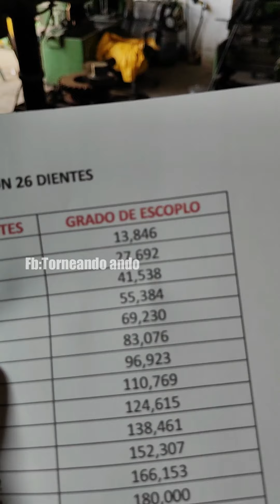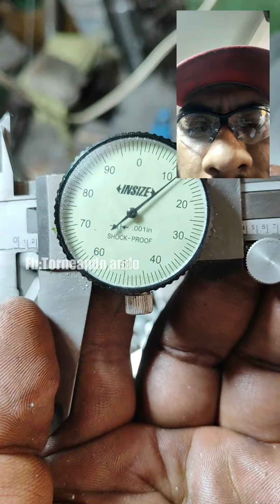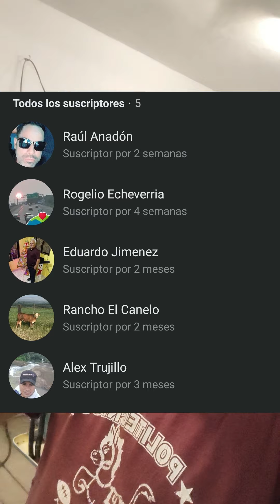Aprende a Reparar Engranajes barridos y Rotos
El Asombroso proceso de reparación de engranajes de alto torque con tecnicas de los antiguos maestros de la metalmecanica

➤Para licencias, consultas comerciales o promoción de marca:
➤Conviértete en seguidor en YouTube:

Gracias por su apoyo y amor.